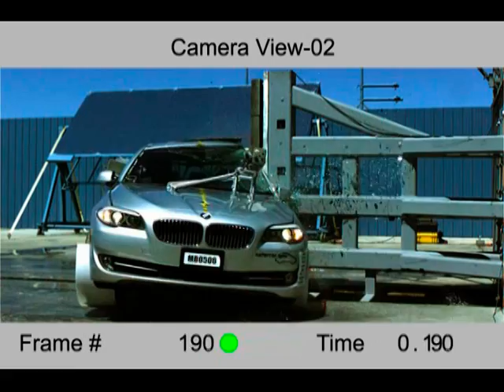2011 BMW 5-Series (535i - F10) NHTSA Side Pole Impact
Driver-

Earned Overall.